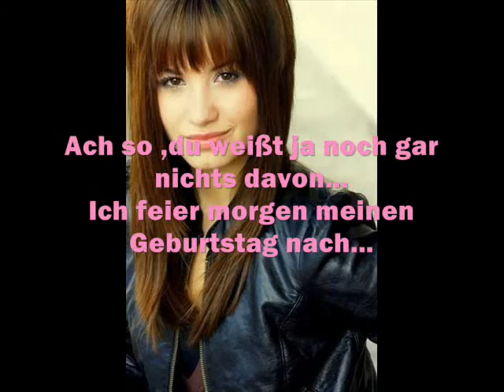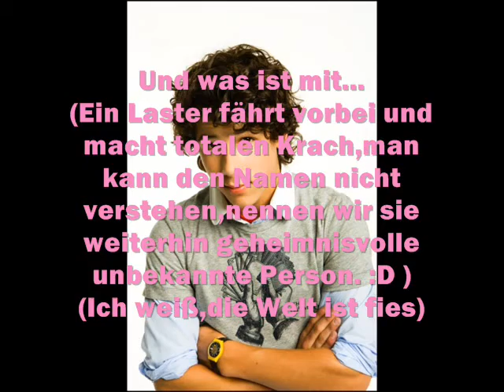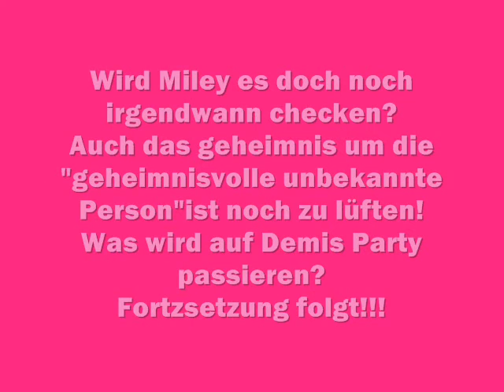One in a milllion (german Niley Story) Epi.4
Und Nummer Vier:Demi?!?!
Vieel Spaß   :)